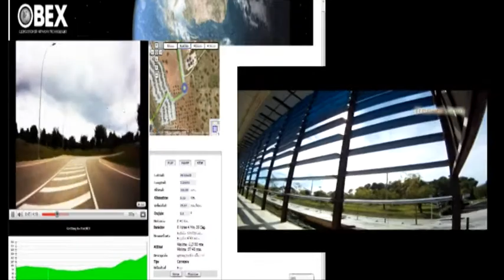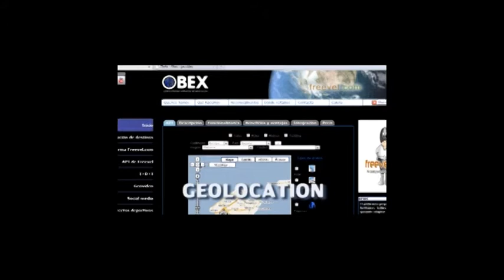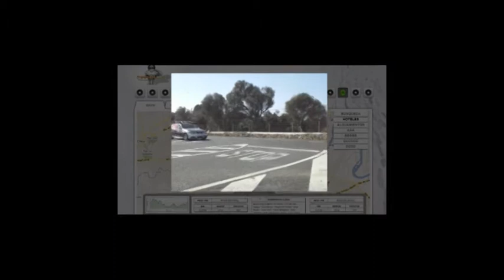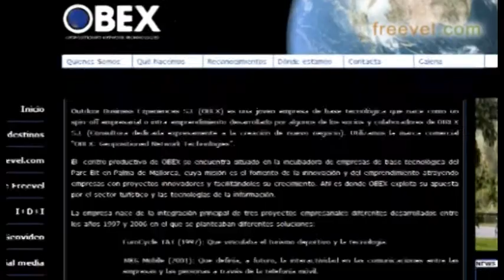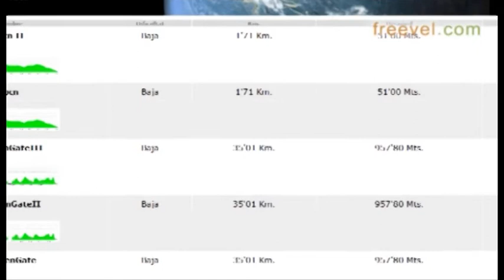freevel by OBEX2